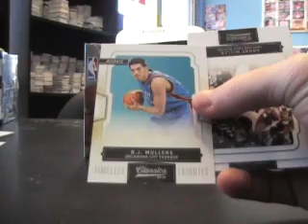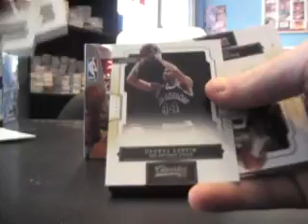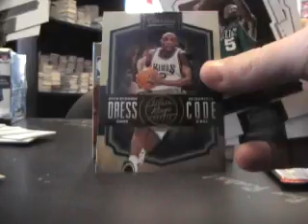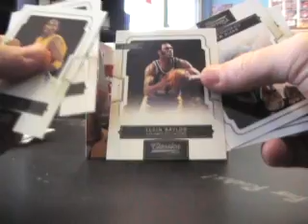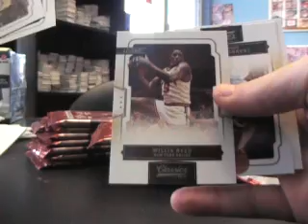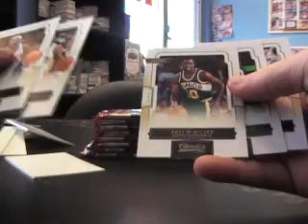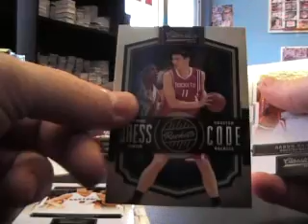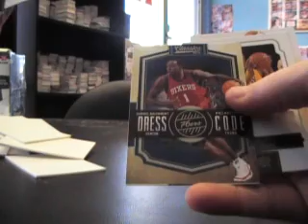Billy's 09/10 Classics Basketball 2 Box Break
Here is the break buddy. Thansk a lot man, Chris J.